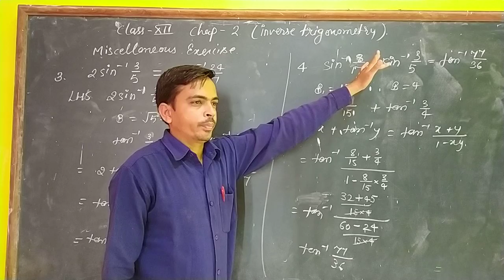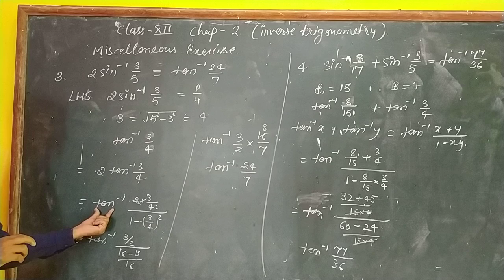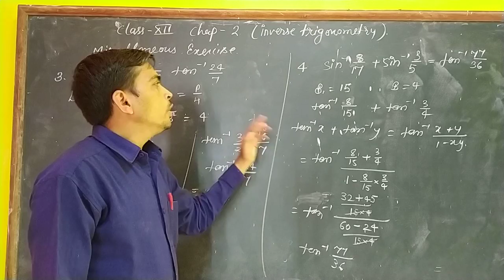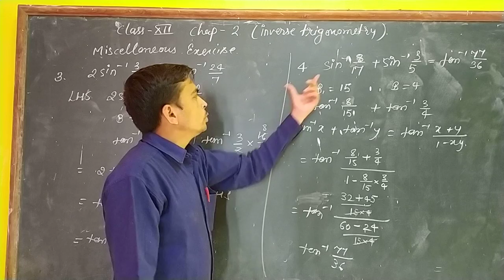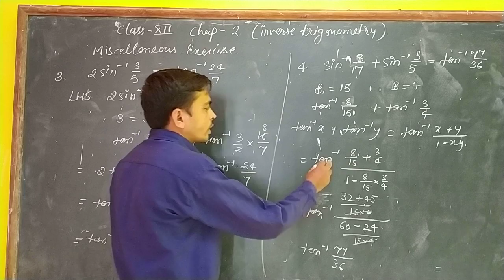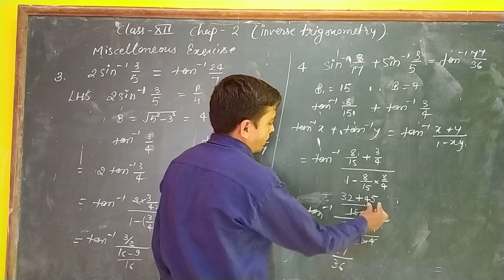Class XII chapter 2 miscellaneous exercise